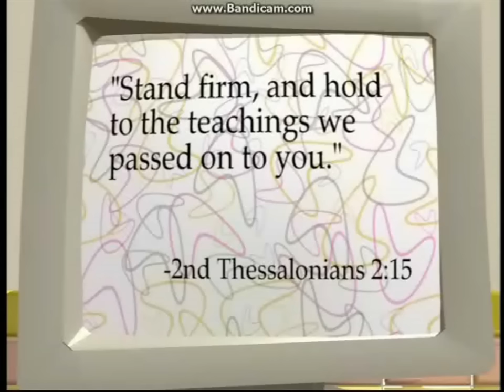VeggieTales Rack, Shack, and Benny Countertop Scenes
Opening and closing countertop scenes for Rack, Shack, and Benny (1995). VeggieTales belongs to Big Idea :)